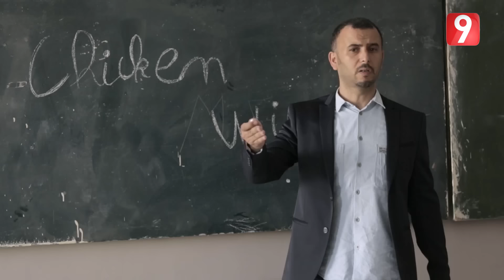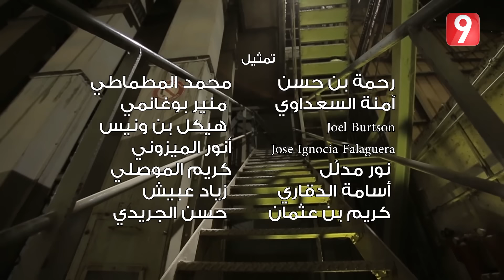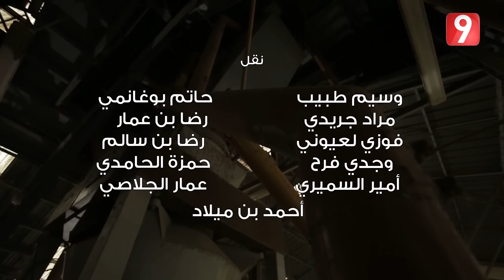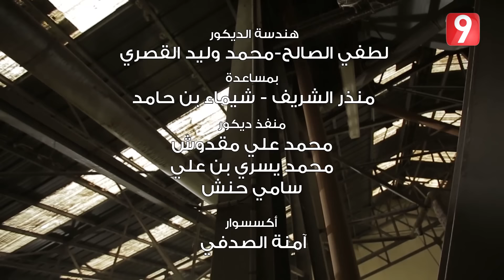Bolice 4.0 - Ep 20 | part 3 | Last Episode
الموسم الثالث من السلسلة البوليسية الكوميدية الأولى في تونس : بوليس حالة عادية. أبطال الفرقة الأمنية المختصة عمّار ( لطفي العبدلي ) ورشيد ( كمال التواتي ) ورجب ( الشادلي العرفاوي ) وهيفاء ( ريم بن مسعود ) يحلّون قضايا جديدة أكثر تنوعا وأكثر تعقيدا في تونس وفي بلدان مختلفة مثل الولايات المتحدة الامريكية والمكسيك والصين.ويتعزّز الفريق بعناصر جديدة مثل الممثلة نجلاء بن عبدالله وضيوف شرف عديدين.